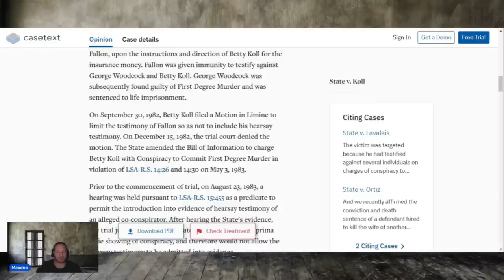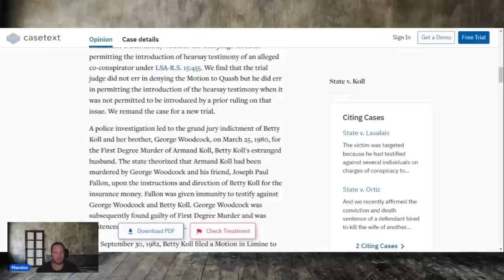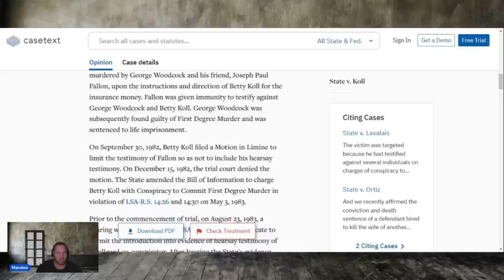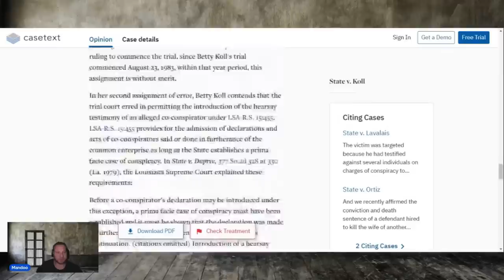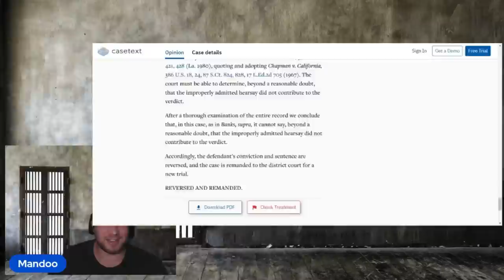A Grumpy old Marine is hoping to get out of prison for offing his sisters husband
George Woodcock, Jr., 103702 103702